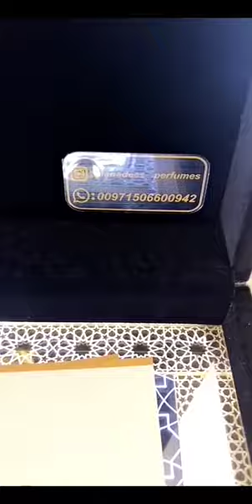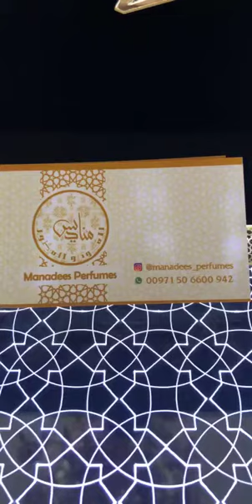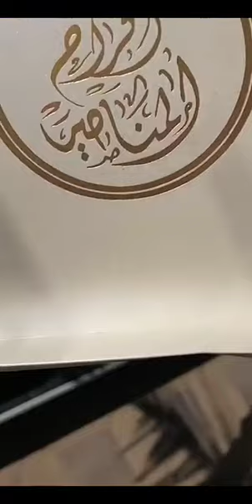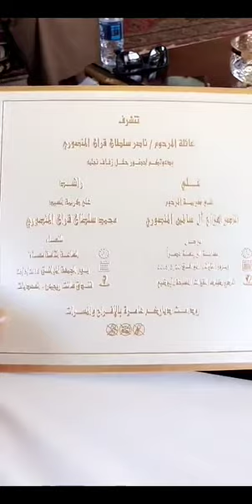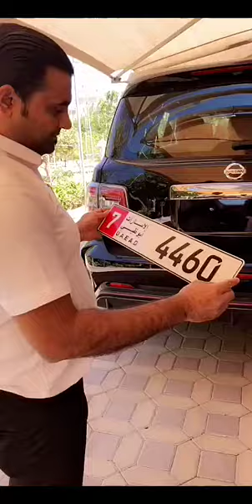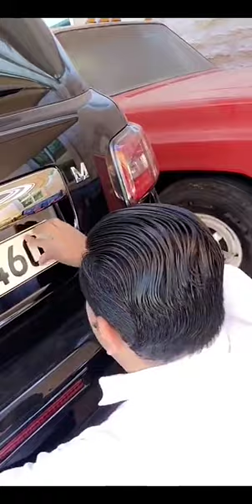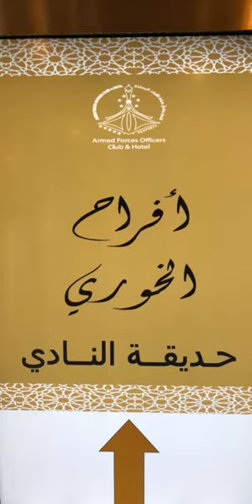خالد الخالدي-افراح الخوري